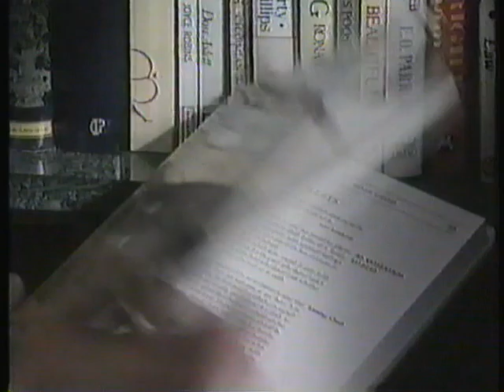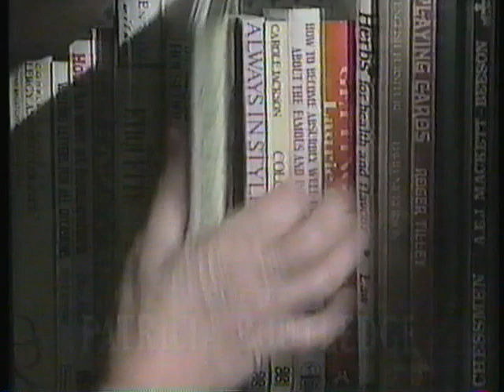Merge 9 files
Keeping up Appearances